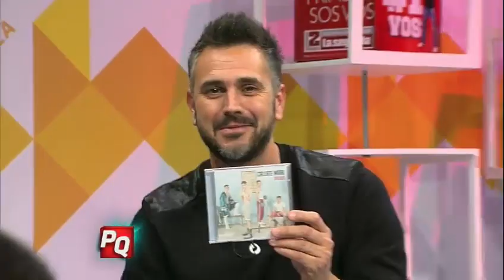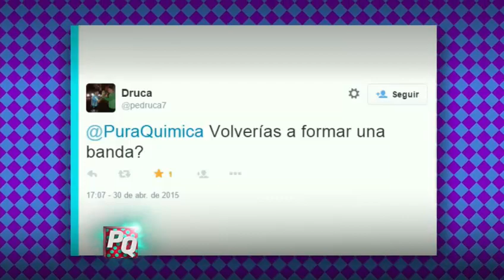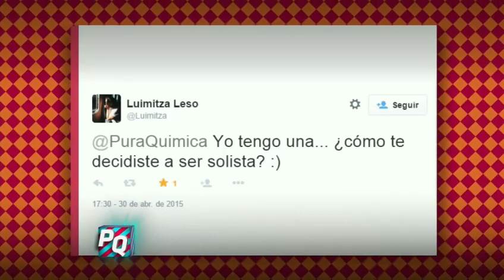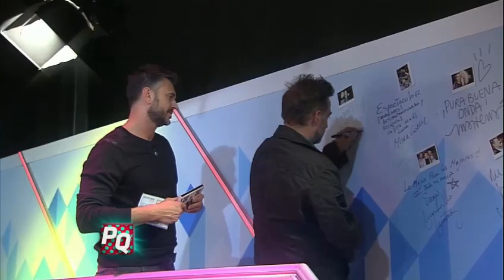Pura Química - 30 de Abril de 2015.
Invitado: Vicentico.